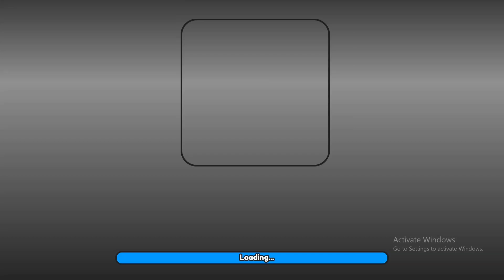All *Secret* [GYM] Lifting Legends Simulator 🏋️‍♂️ Codes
All *Secret* [GYM] Lifting Legends Simulator 🏋️‍♂️ Codes | Codes for [GYM] Lifting Legends Simulator 🏋️‍♂️ Roblox  2024
In this video i will show you all working [GYM] Lifting Legends Simulator 🏋️‍♂️ codes in roblox 2024. Redeem codes for [GYM] Lifting Legends Simulator 🏋️‍♂️ for rewards.
Code [GYM] Lifting Legends Simulator 🏋️‍♂️. These all [GYM] Lifting Legends Simulator 🏋️‍♂️ new codes are available for some days. Go and redeem codes before expiry. When new [GYM] Lifting Legends Simulator 🏋️‍♂️ code will come, I will update with video. Every week I upload codes for [GYM] Lifting Legends Simulator 🏋️‍♂️ so you stay updated.

2024
halloween [GYM] Lifting Legends Simulator 🏋️‍♂️
codes
[GYM] Lifting Legends Simulator 🏋️‍♂️ codes new
update
op [GYM] Lifting Legends Simulator 🏋️‍♂️ codes
[GYM] Lifting Legends Simulator 🏋️‍♂️ codes
halloween 2024